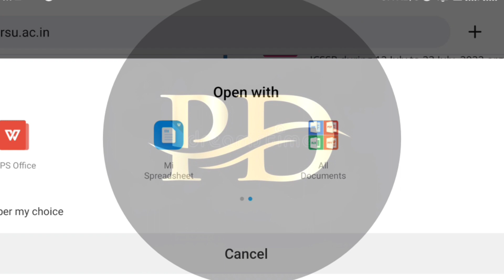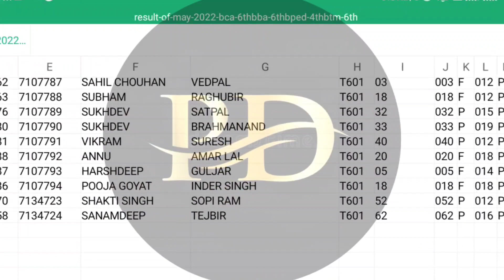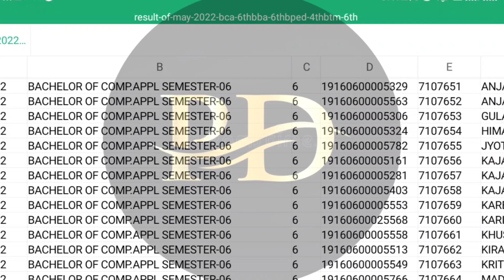CRSU 6th sem Results 2022 | CRSU result update 2022 | CRSU update by PD